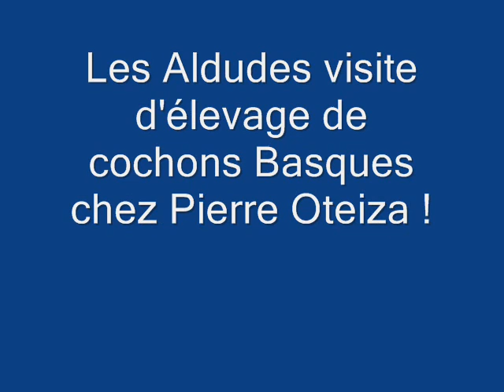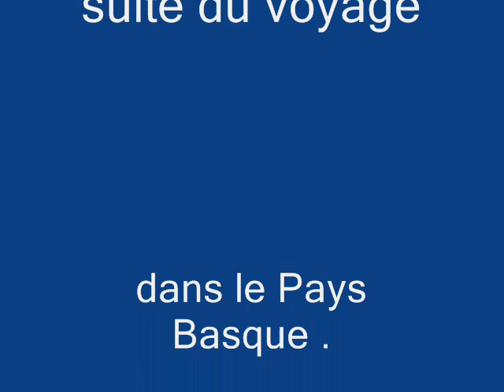Voyage en Pays Basque ..wmv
Visite d'un élevage de truites et de cochons en Pays Basque !